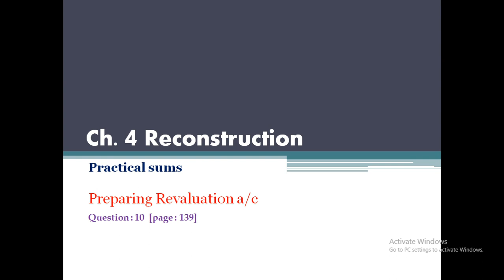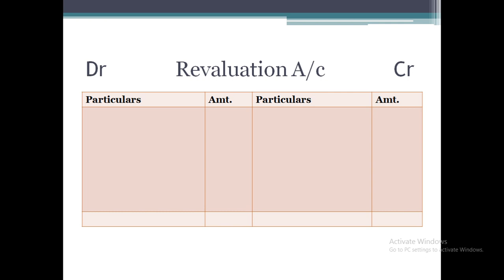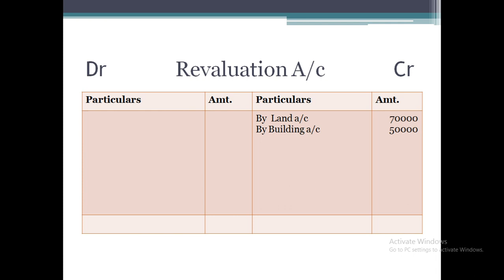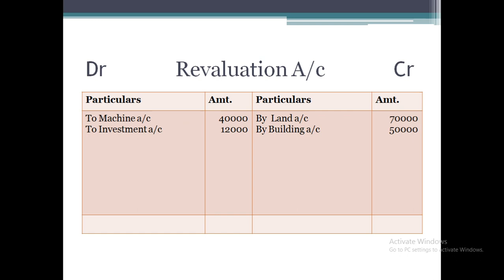reconstruction4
Preparing revaluation account

question no.10 Gujarat board text book

Accountancy.